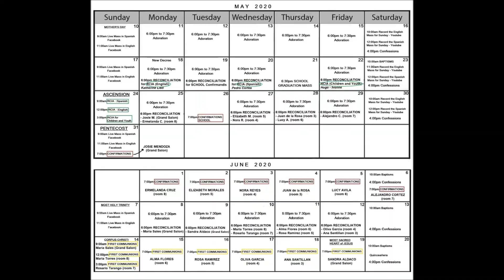May 17, 2020 Fr Gaston Giacinti English